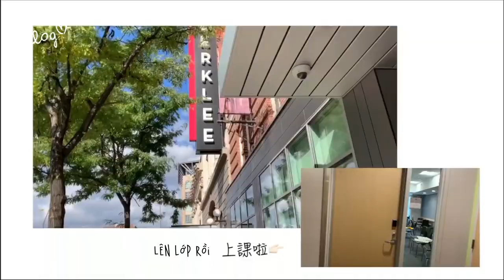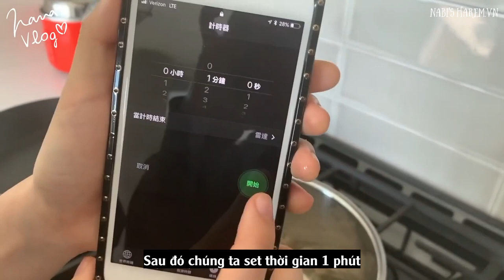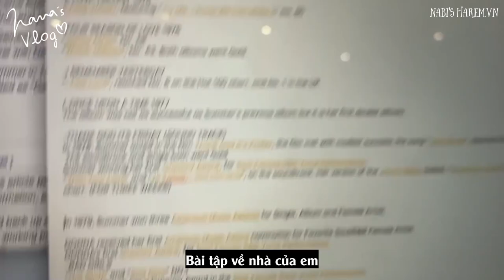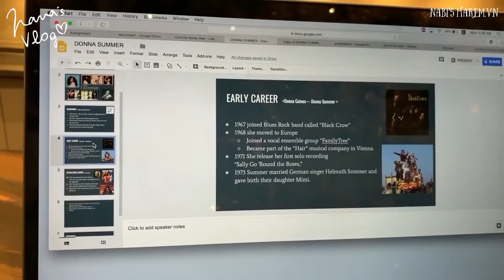[Nabi's Vlog][Vietsub] Tập 10: Một tuần ở Đại học của Nabi